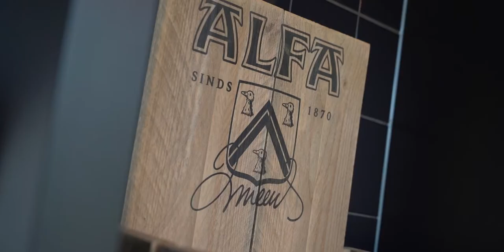Ga terug in de tijd en ontdek de toekomst!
Wordt rondgeleid door de brouwerij en maak een heuse reis door de tijd. De tour start in 1870 bij het proeflokaal en eindigt in de tegenwoordige tijd bij Bie de Bron. Absoluut de moeite waard! Daarna nog een hapje eten of heb je de smaak van het bier te pakken? Boek snel